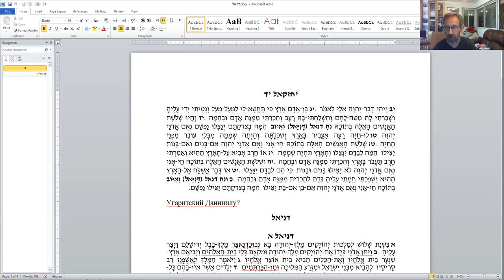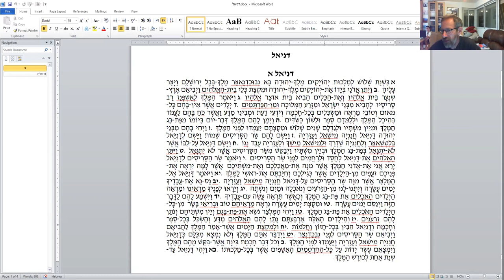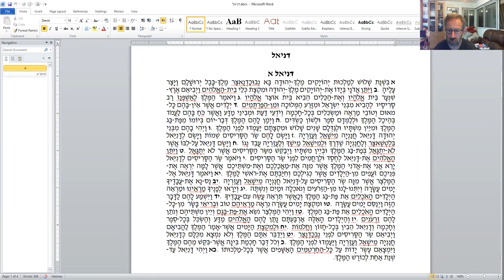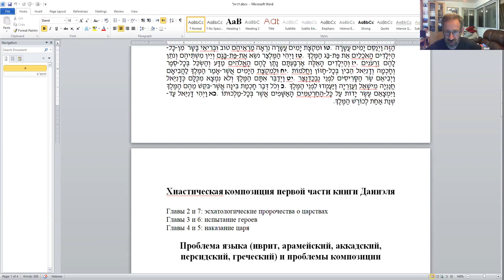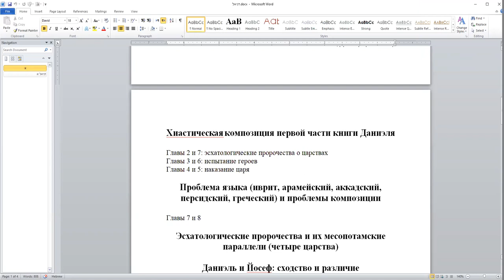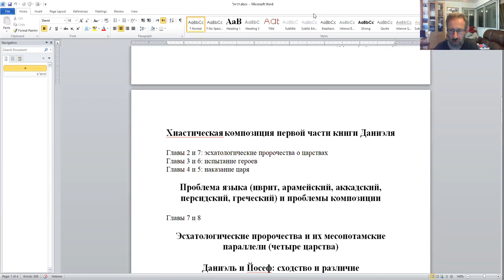«Загадки книги Даниэля» д-р Давид Копелиович